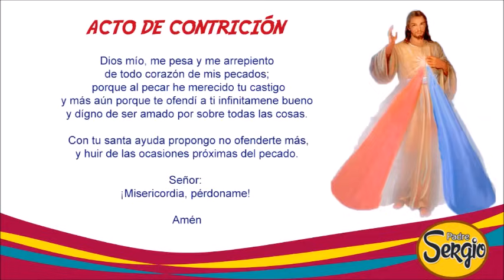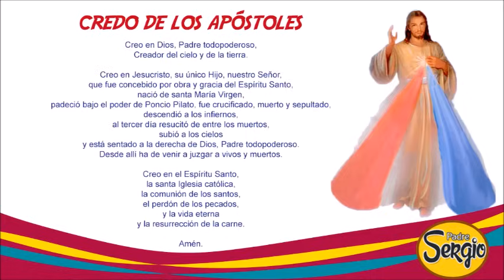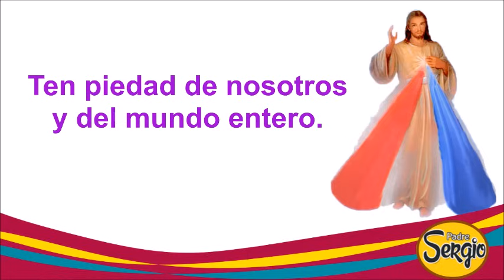Coronilla de la Divina Misericordia Viernes 1 de Marzo del 2024